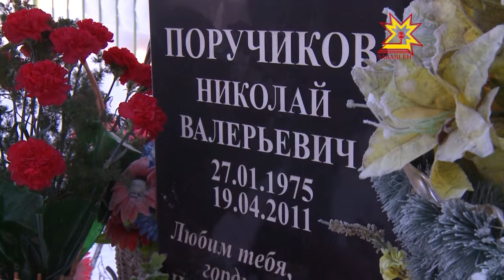Турнир по армспорту памяти Николая Поручикова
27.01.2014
На днях стартовал республиканский месячник оборонно-массовой и спортивной работы. Его открыл турнир по армспорту памяти Николая Поручикова. Соревнования проводятся второй год подряд. Почтить память майора милиции собрались школьники со всей республики — участники соревнований, родственники, коллеги, друзья.